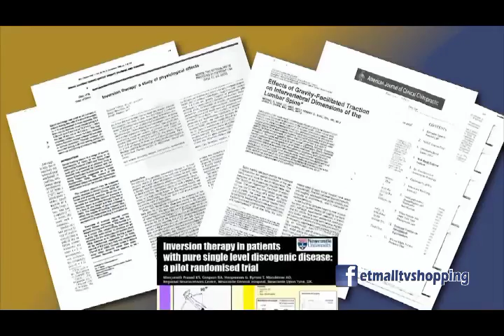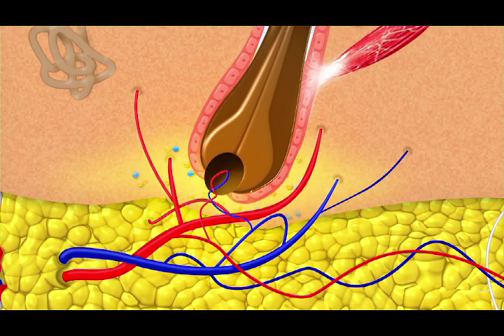Teeter Inversion-New Sample-01